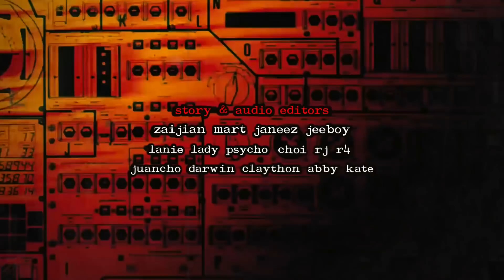PULANG LIKIDO PART 1: Ang Kagubatan | Fiction Suspense Story | HILAKBOT TV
🔴 STORY EDITOR ► JUANCHO DARWIN
🔴 NARRATOR ► RED

✅ IMPORTANT!